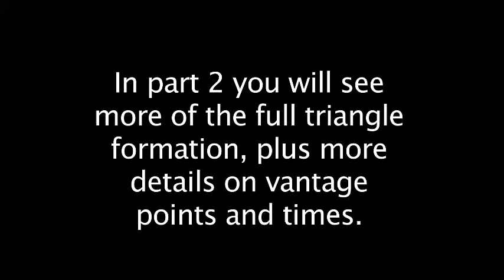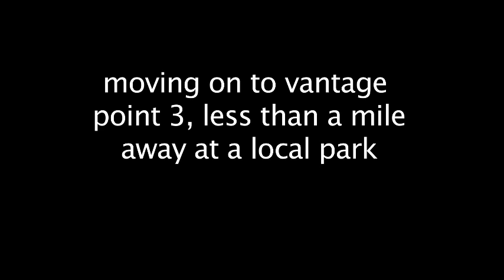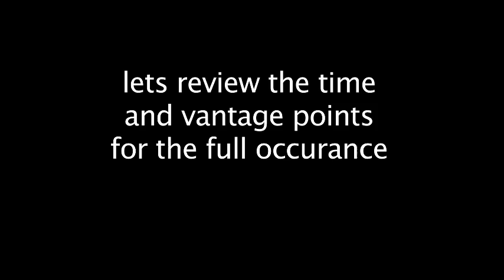New UFO video filmed over North Richland Hills Texas 2nd video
Source MUFON:
UFO/orbs/triangle formation witnessed hovering for a period of over an hour. After hearing a loud boom I rushed outside to investigate. (not claiming boom was related, but very ironic timing if its not related) Directly in my line of vision after walking out front was the UFO, essentially commanding my attention. (not in an overly telepathic way or anything like that). I have had reoccurring dreams for many years about seeing lights in the sky from the same vantage point, so I think that helped to command my attention to it more than anything else. I continued to tell myself it was a star, or drone, but the more I observed it, and the more others around me observed it, it became quickly apparent that it was neither of those things. I still kept telling myself it was a drone until I reviewed the footage. It wasnt until a couple days later that I discovered the formation, triangle pattern, and coordinated maneuver while editing the footage. That was when the full truth finally sunk in. I have at least 5 witnesses, and 3 vantage points of video footage to back me up. My wife and I even viewed the object through binoculars and clearly saw the strange light patterns through the binoculars as well. These lights were nearly impossible to see from the well lit streets just outside of the neighborhood, and has shown me how easily these types of things can be going on right under our noses without our knowledge. Even while witnessing these objects in person, I didnt fully see or comprehend the multiple objects in formation. As it was happening, I told myself that the 2nd object was just a star that had been there the whole time. After viewing the footage, this clearly was not true. We eventually lost sight of the objects after driving for a better vantage point.